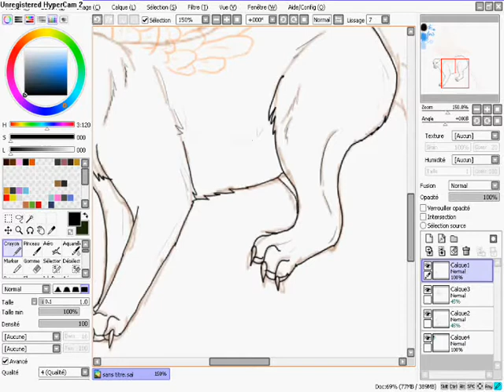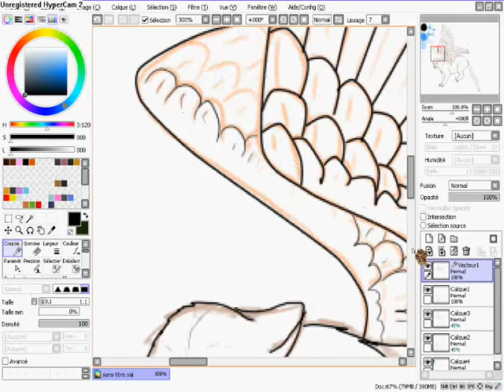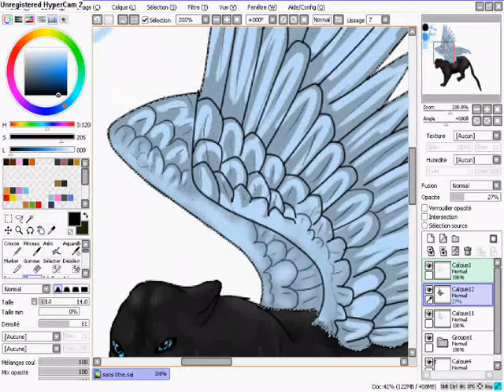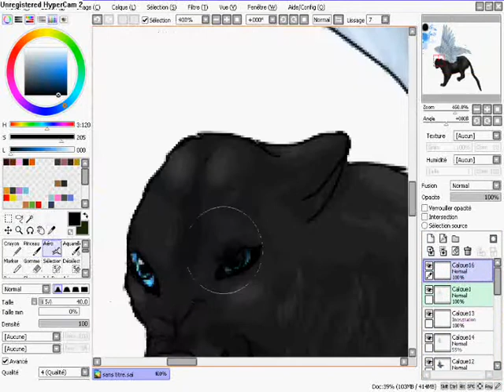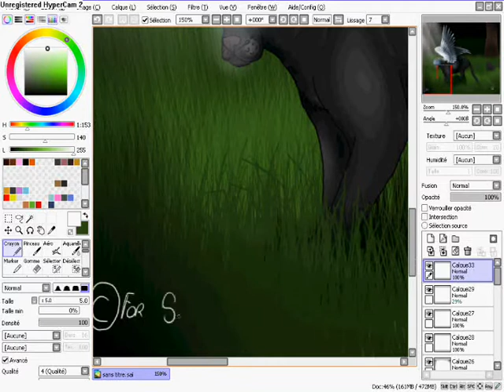Speedpaint- For a friend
Un dessin d'un perso d'une amie ^^